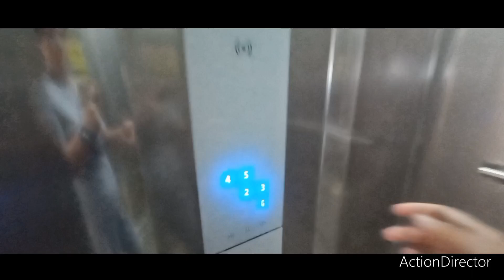travel time : where to stay in Mauban